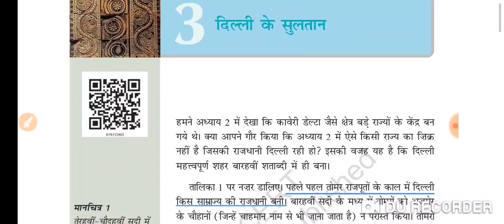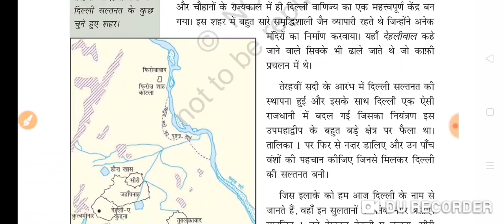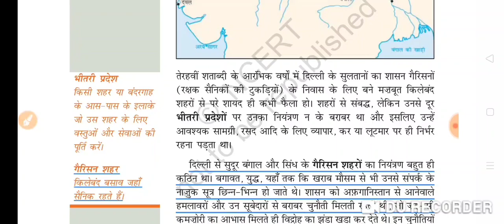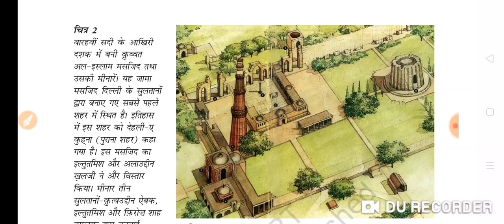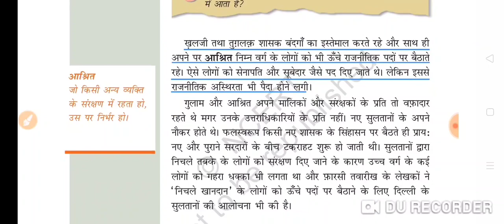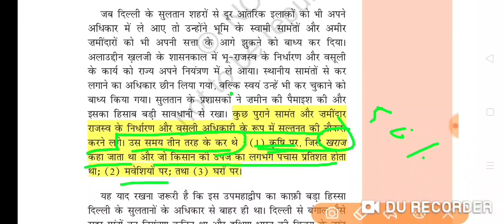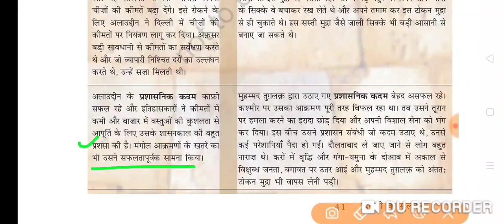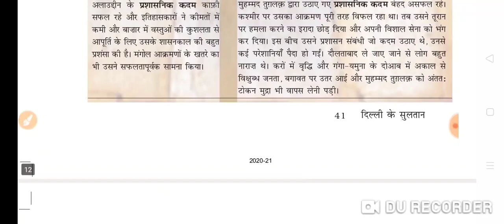NCERT REVIEW CLASS 7 CHAPTER 3 HISTORY || इतिहास || Itihaas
दिल्ली के सुल्तान शीर्षक का यह पाठ हमें मध्यकालीन इतिहास के बारे में विस्तृत जानकारी देता है।